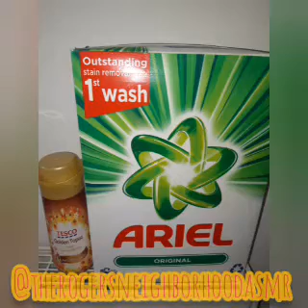🌬Laundry Powder Play 💨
Aromatherapy
Sounds Pleasure